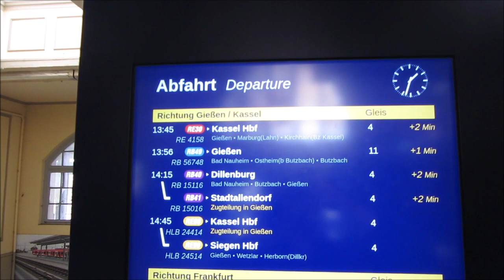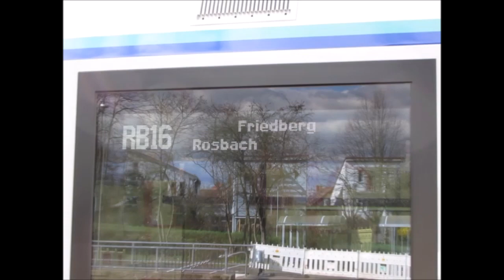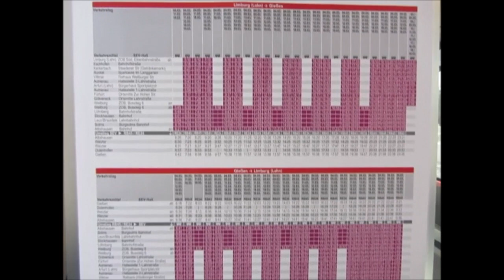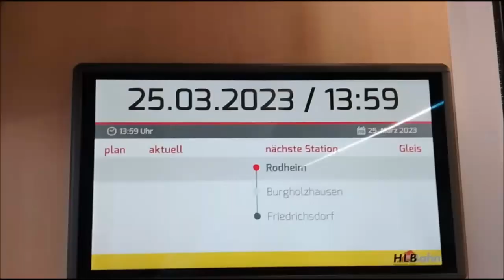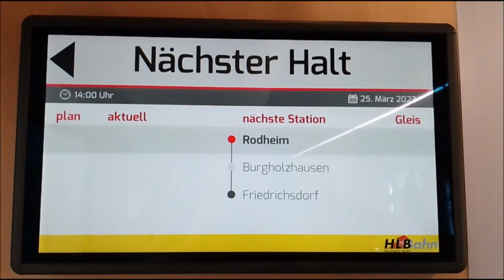Baureihe 2648 der HLB auf RB16